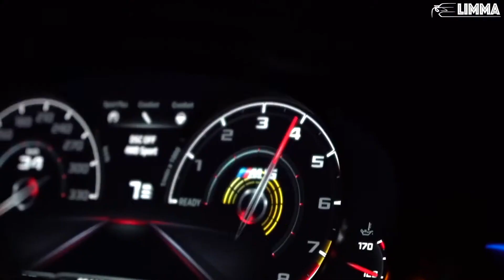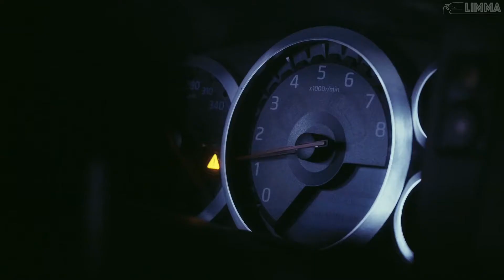Future - Government Official / LIMMA Night Drive Music Video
Footage from LIMMA edited to Government Official by Future. I only edited this, please check out LIMMA for the videos and Future for the music.